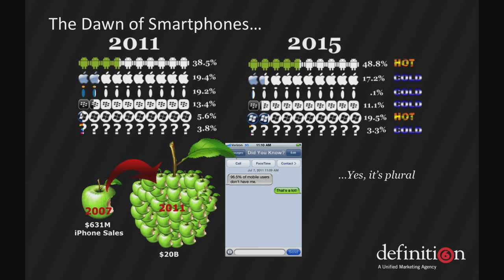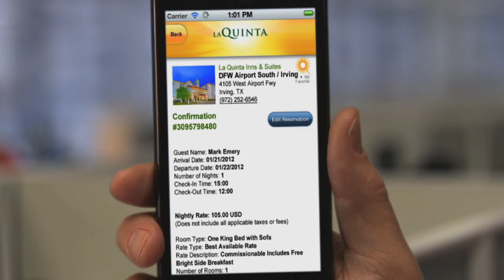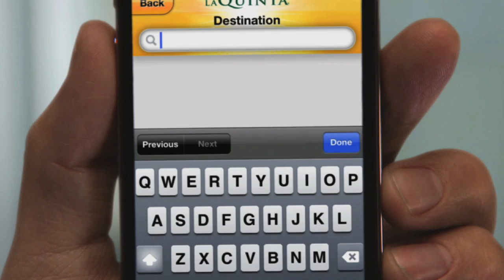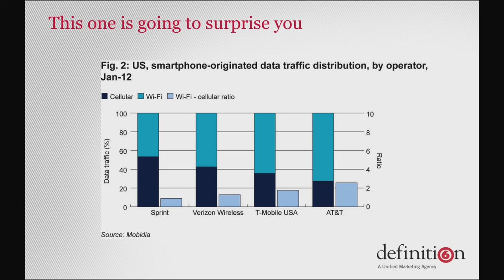Definition 6 Video Blog: Mobilizing the Hospitality Industry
Mobilizing the Hospitality Industry
Mark Emery: The hospitality industry was really quick to develop ecommerce websites back in the late 90's during the first tech boom if you will. Shortly after they began to get into mobile as well and they were some of the early investors and adopters of mobile technology. They built lots of mobile websites and applications 10-12 years ago. Unfortunately for many that's where the investment stopped. Where we're at today is we have consumers on faster and faster devices running on faster networks expecting rich experiences that are not delivered by a lot of hospitality websites simply because they were built a long time ago when you had to build for slower networks and devices.

La Quinta's Mobile Solution
Mark Emery: Whereas most initial investments in mobile websites are really extensions of that is happening on the PC or desktop web, the new La Quinta mobile solution is the result of taking a look at what the mobile audiences want from the ground up and developing mobile content that is optimized specifically for a mobile audience. It's the question of developing an optimized experience versus porting what's already happening on the web. To do that effectively it takes looking at your audience form the ground up.

La Quinta Re-Invents Mobile Booking
Mark Emery:  La Quinta identified the booking process as a uniquely painful experience on most hotel websites and got serious about reimagining / reinventing that experience for their mobile audience. What they came away with was the La Quinta Instant Hold. The Instant Hold feature of their mobile website and downloadable applications allows the user to book a hotel room without entering a credit cart or filling out a complicated form and simply entering a 10 Digit mobile phone number.

La Quinta's Innovative Mobile Experience
Mark Emery:  The La Quinta Instant Hold is definitely unique in fact they're actually trademarking the instant hold. Another is this website experience we developed for them is contextually aware. It's predictive in nature so when I got to LQ.com on my mobile device as a new user, I'll be asked for my permission to use my location and it will immediately show me results of hotels in my area. If I'm a repeat customer or perhaps I am on on-site or even post-stay the mobile website changes its performance and changes its behavior based on where I am at in that whole revenue cycle.

Tips for Brands Entering the Mobile Landscape
Mark Emery:  If you have a website at all, which you probably do, your mobile users are already using your website on mobile. They're probably not getting what they want (or they are) in which case the first thing I would recommend doing is taking a look at your web analytics and take a look at a few things there. Check out what types of devices are accessing your site currently and where they're jumping off, how much time they're spending on the site, what they're able to get and what they're not able to get. You're actually able to glean a lot of useful data about how your website is performing on mobile devices by simply looking at your web logs.

Why is it So Important for Brands to Address Mobile?
Mark Emery:  Really there are two reasons; One, simply because consumers are holding powerful devices and expect really rich experiences on those powerful devices. They're accessing data on high speed networks. Something like 60% of all smartphone data traffic happens over a Wi-Fi connection here in the United States so they're expecting demand rich experiences.  The second one is simply the fact that our work, our lives as Americans and as global citizens for that matter is increasingly transient. We're always on the go, we're always in movement. Creating a mobile website and a downloadable application for people that are in motion was a smart thing for La Quinta do and it would be a wise thing to do for other organizations in the hospitality industry to take a look at.